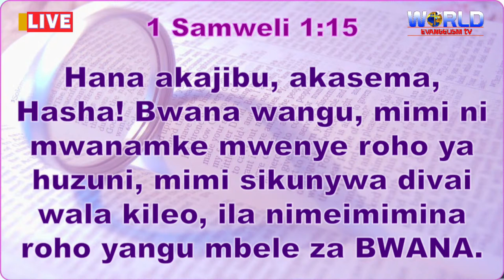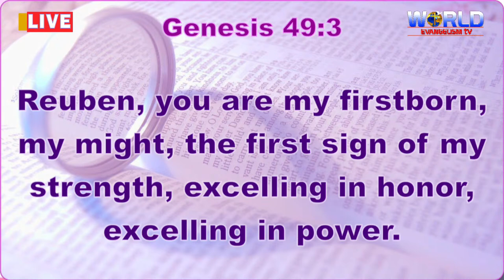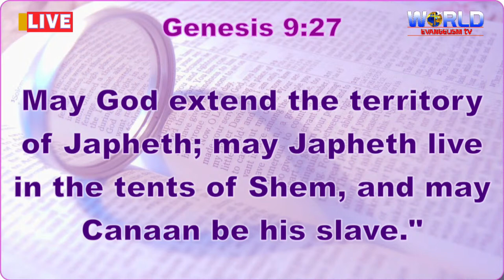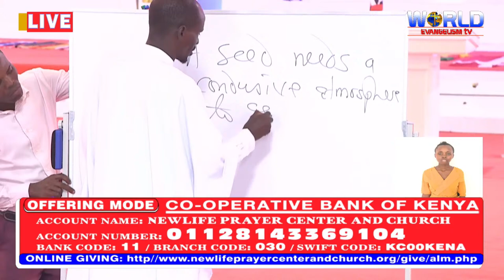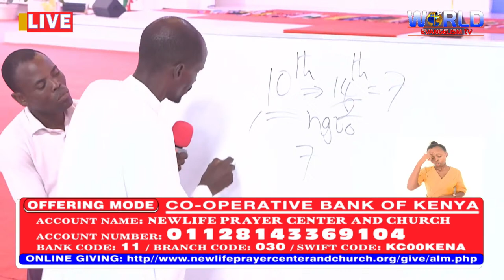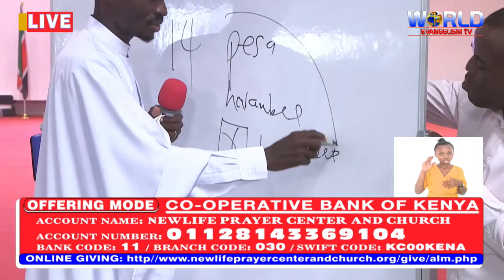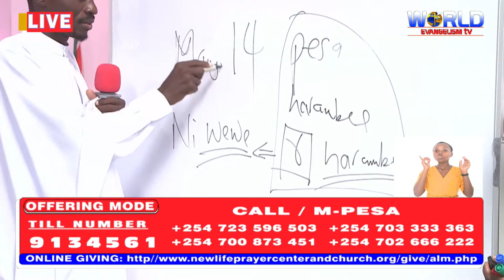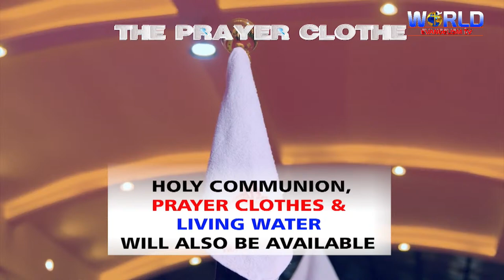PROPHETIC, HEALING & DELIVERANCE SERVICE -19.4.2024.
Thank You for Supporting Newlife Prayer Centre & Church.
Prayer Line/M-Pesa: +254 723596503/ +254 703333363/ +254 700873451/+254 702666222/ Till NO:9134561